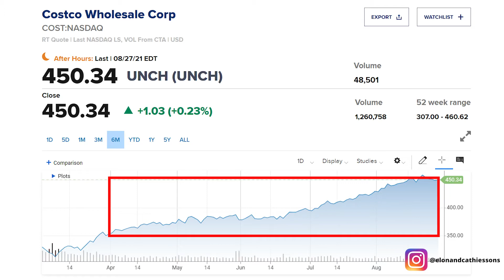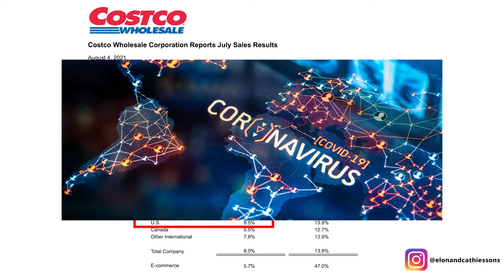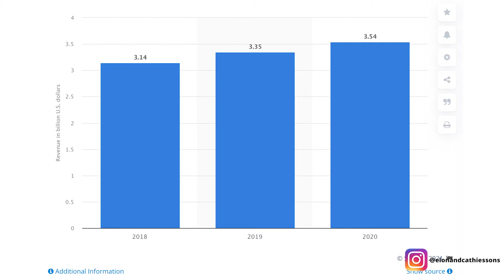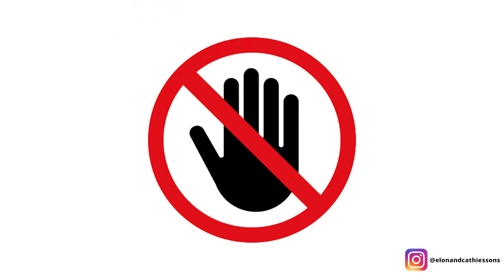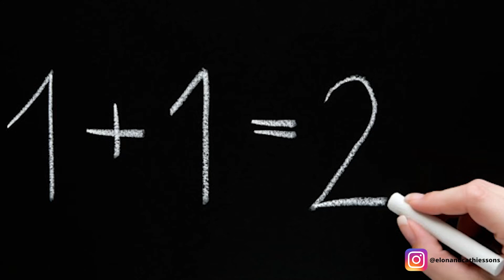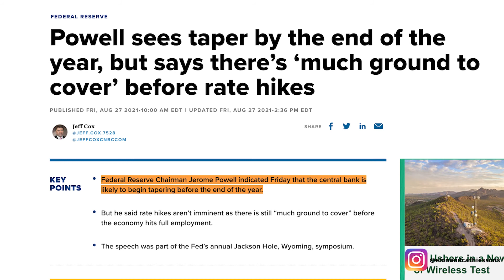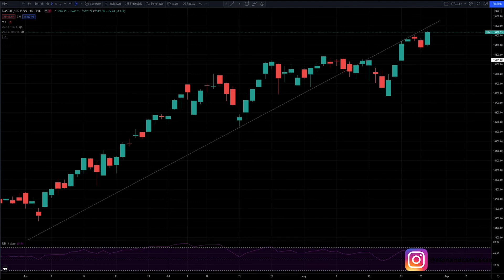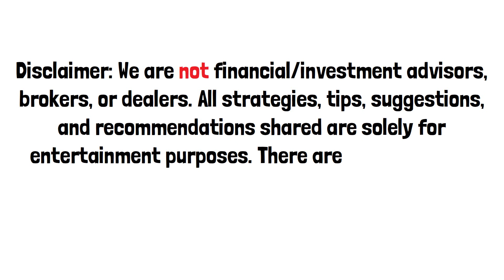Don’t Buy Costco Before You Watch This!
Costco has been on fire lately, but is it time to chase?!

We analyze costco’s June and July data so you can make an educated investment!